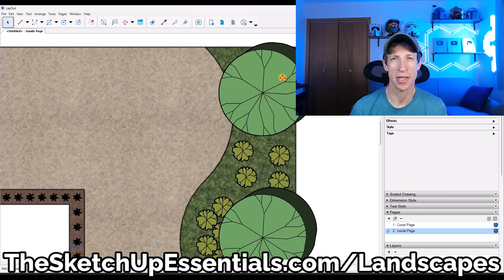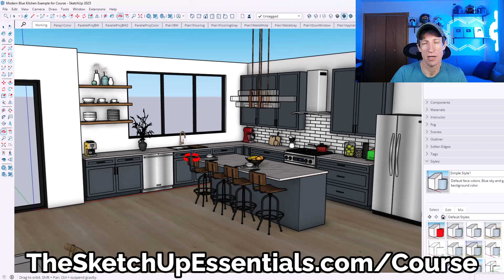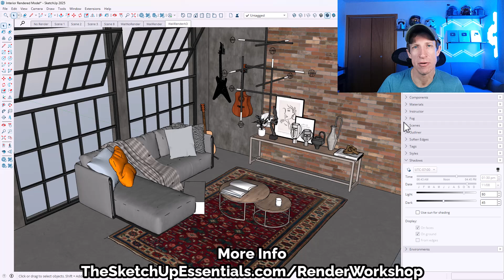April 2025: New Projects, SketchUp Features & What’s Ahead!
Landscape Course is 100% Complete!

TIMESTAMPS
0:00 - Introduction
0:15 - The Landscape Essentials is Complete!
0:43 - Getting Started in SketchUp 2025 Series
1:04 - The SketchUp Essentials Course Kitchen Example Model Progress
1:45 - SketchUp 2025 New Feature Series
2:22 - Coming Soon - Rendering in SketchUp 2025 Workshop